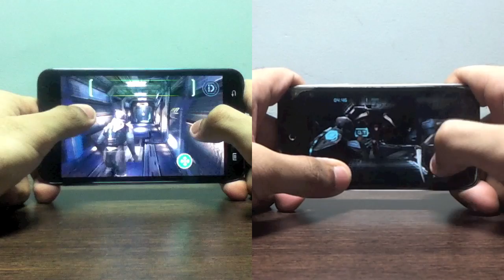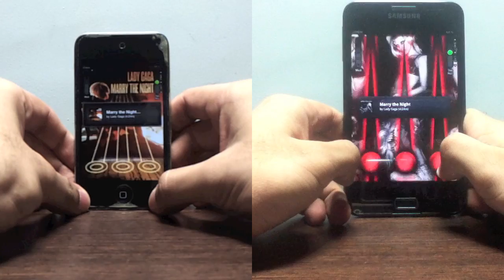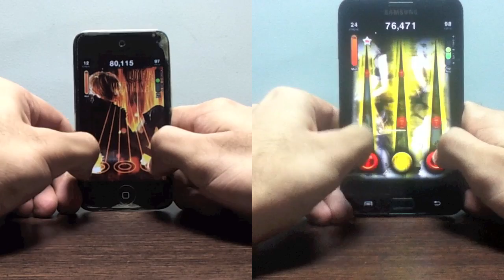Samsung Galaxy Note vs Iphone / Ipod touch ( Games and Camera ) Dead Space / Tap Tap Revenge 4 | ITF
Other Samsung Galaxy Note videos

iOS Games iPod Touch / iPhone

The device is amazing and the playing games on 5.3" screen is so much better than playing it on a idevice.

Name of the track is Enter tHe Party .